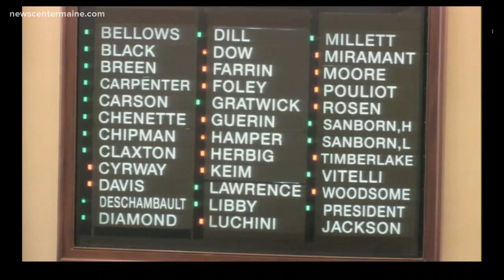Rally held outside State House to protest vaccine bill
Mainers opposed to a bill that would remove religious and philosophical exemptions from vaccines rallied at the State House Thursday.